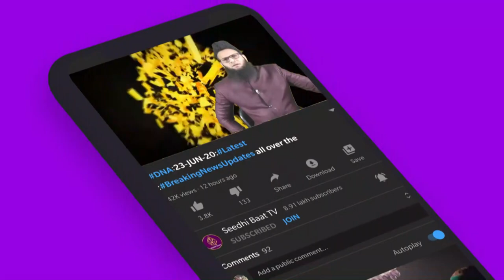PrimeTime:11-7-20 Hindutwa ko lagi Mirchi:AyaSufia GonjiAazan::Bosnia:Muslim QatleAam:Bihar:Daketi